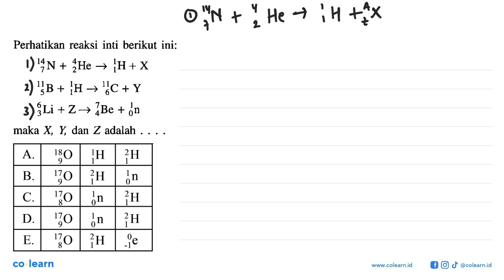Perhatikan reaksi inti berikut ini: IGN 2He {H+X IJB + {H- 18C + Y SLi + Z- {Be + On maka X Y dan...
Perhatikan reaksi inti berikut ini: IGN 2He {H+X IJB + {H- 18C + Y SLi + Z- {Be + On maka X Y dan Z adalah A 180 IH 2H 1 B. 170 2H fn 9 1 17 1n 2H C. 17 0 1n ZH D: 9 170 2H Qe E 8 1- "1

Topik atau Materi: Reaksi inti - Inti Atom - Fisika Quantum - Fisika Kelas 12 SMA -

Sumber Soal: 1001 Soal & Pembahasan SPMB Fisika, BF, 2004 , Erlangga

00:00 : Bedah Soal
01:00 : Konsep, rumus dan pengertian Reaksi inti
01:18 : Langkah penyelesaian soal
02:32 : Jawaban akhir
03:02 : Penutup